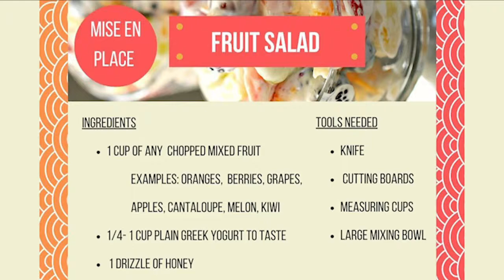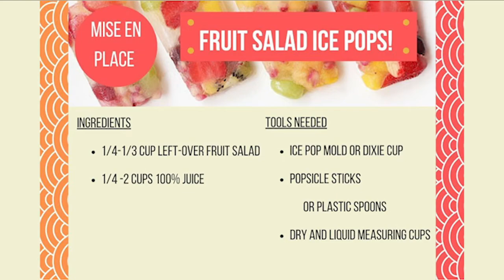Kids' Virtual Cooking Camp - Week 2 - Episode 2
Welcome to the second week of Kids' Virtual Cooking Camp. In this weeks first video we are going to talk about kitchen tools and knife safety/skills.  We will also be making fruit salad.  Use your kit that you picked up from the LFRC to follow along.  There are two episodes this week so make sure to watch the next video for your second recipe.